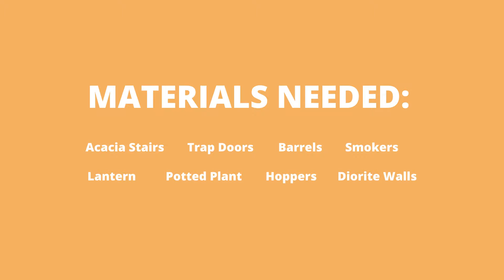Acacia Wood Stove Kitchen Minecraft Building Tutorial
A simple Minecraft building tutorial for an Acacia wood themed kitchen with wood stoves.